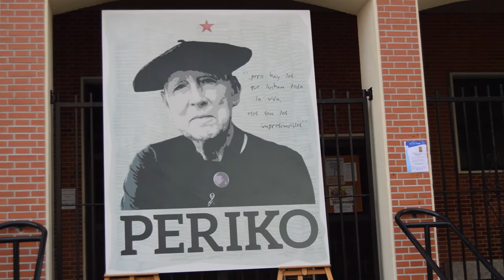Nace la asociacion Periko Solabarria Elkartea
Hoy han presentado la asociacion Periko Solabarria elkartea que tendra como objetivo recordar y continuar la lucha y el ejemplo de Periko Solabarria.